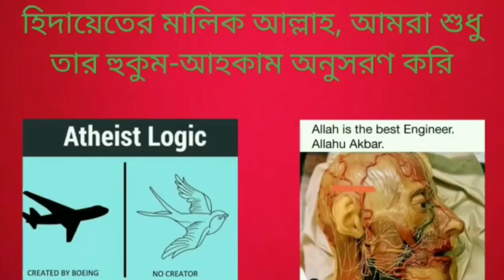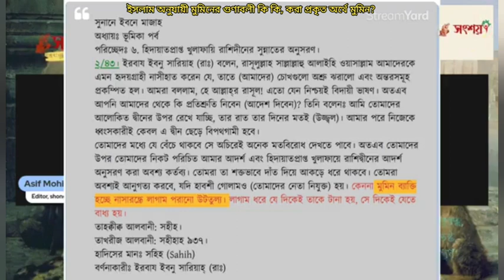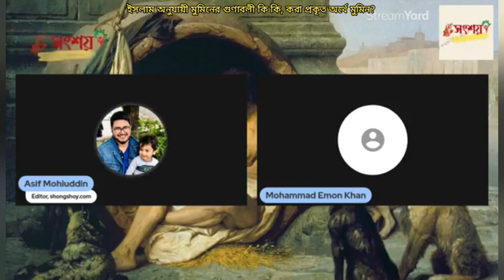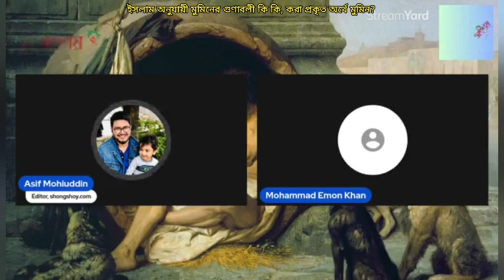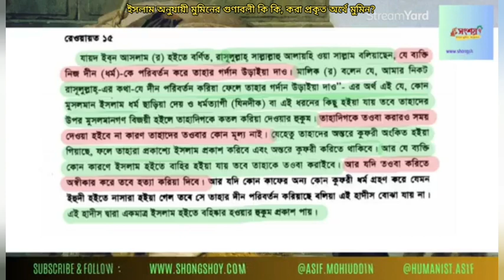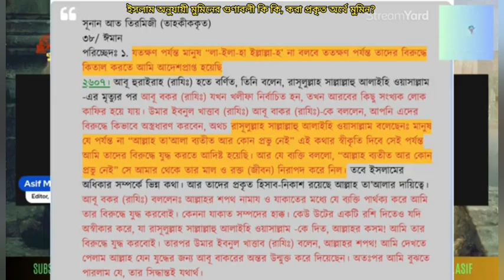ইসলাম অনুযায়ী মুমিনের গুণাবলী কি কি, কারা প্রকৃত অর্থে মুমিন?